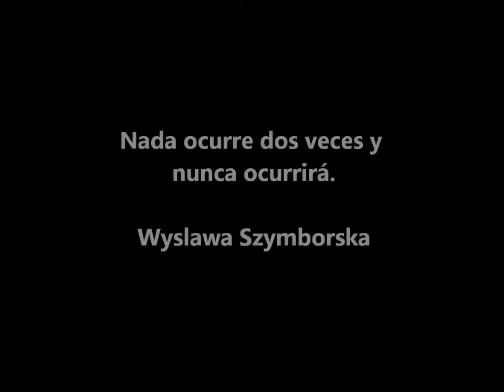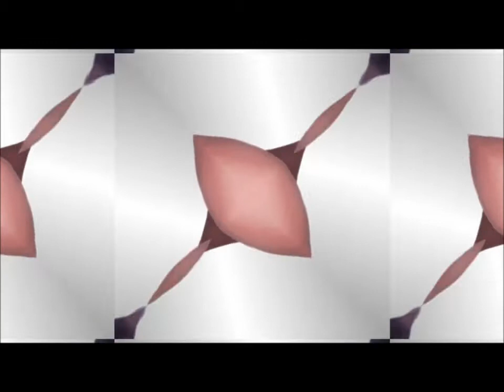Caleidoscopio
Monterrey MÉXICO
Noviembre 2014